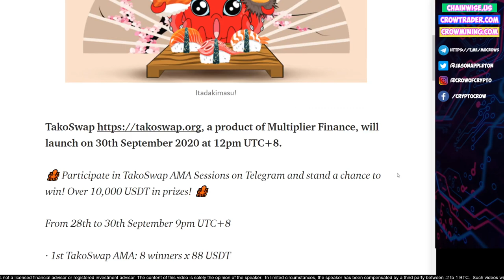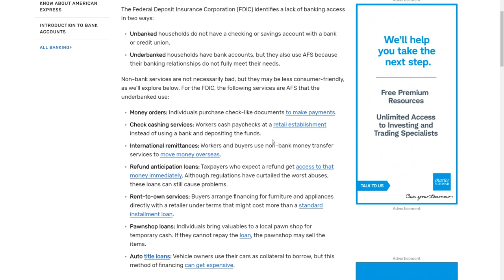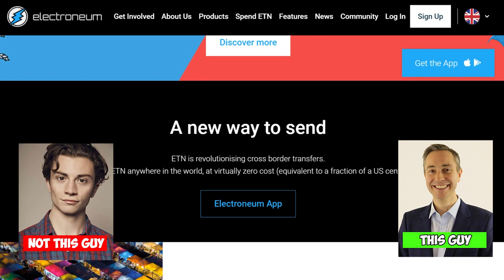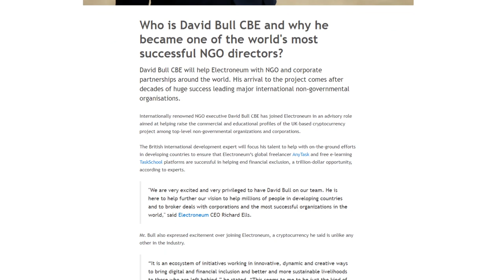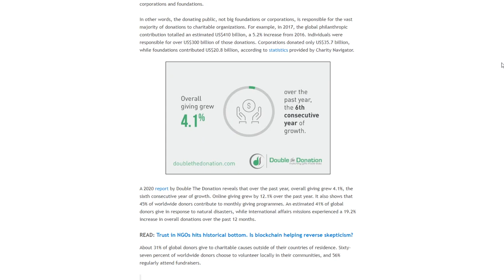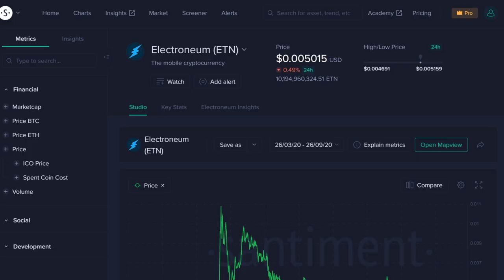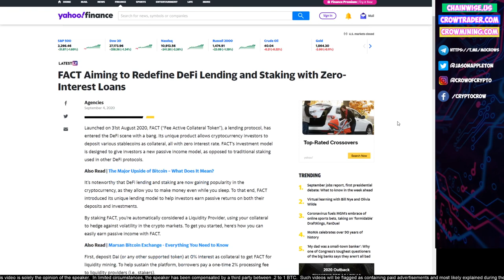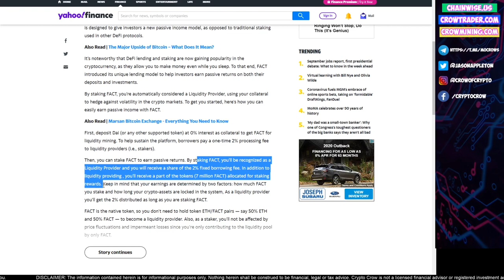Electroneum ETN Prediction - W/ TakoSwap & FACT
Paid Announcements
TakoSwap (.35 BTC Two Mentions)

Wallet Address: 0x4d8ec5E0f6Fd246D148E3F1683E7f87d8DC88104

ByBit - Not Intended for US Based Traders. Bybit is a Tool to be used responsibly.

Blockcard - 8 Tier Referral Program
Spend Your crypto with a Visa card and more.

LBRY - lbry://@cryptocrow#2

SOCIAL MEDIA
I AM NOT A LICENSED FINANCIAL ADVISOR

I am a Bitcoin and Cryptocurrency Investor, Trader and Entreprenuer though I am not a licensed financial advisor and you should always do your own research and based any actions you take in the crypto space from your own efforts. I focus my channel on my opinions of the space to help educate the public on potential projects worth looking into or avoiding.